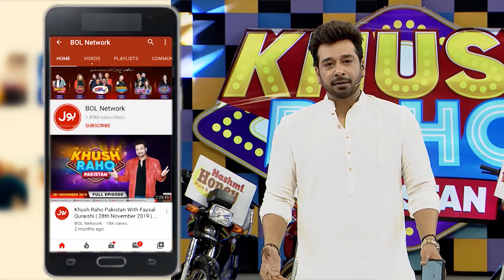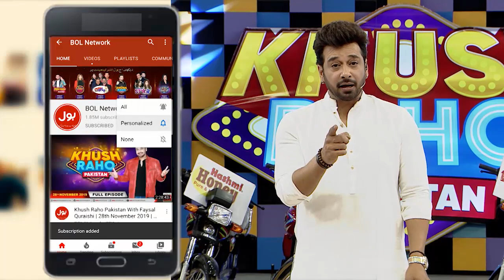Paper On Cup | Khush Raho Pakistan 2020 | Faysal Quraishi Show | Team Balochistan Vs Team Kashmir